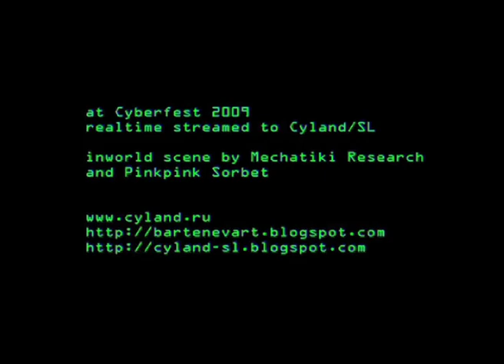Electric Alien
Visual impressions about the "Electric Alien" - Mixed Reality Performance on Nov. 24th 2009 in St.Petersburg and Cyland/SL. In RL Andrey Bartenev´s performance took place, which was streamed to Cyland/SL, where in an alien space inworld-visitors became aliens themselves and were part of the performance.

Andrey Bartenev / Patrick K.-H. / Oleg Makarov "ELECTRIC ALIEN" interactive performance, CyberFest'09

Andrey Bartenev - idea, performance, object
Patrick K.-H. - idea, sound-art, video, post-production
Oleg Makarov - idea, MaxMSP-programming
Jakov Ermolaev - actor
Anna Neizvestnova - 3D-animation
Shura Marchenko / Alexandra Lerman - camera

Second LIfe realization: Magnus Wurzer, Xpertina Marilu

supported by Moscow Museum of Modern Art,
curated by Anna Frants

24.11.09 @ "CyberFest", loft-project Etagi, St.Petersburg